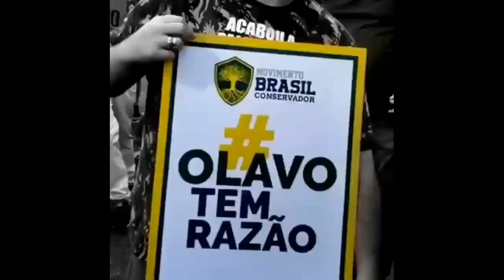⚠️ VEJAM! Respondendo: Por Que Cristo Esta Certo e Não Maomé? Olavo de Carvalho